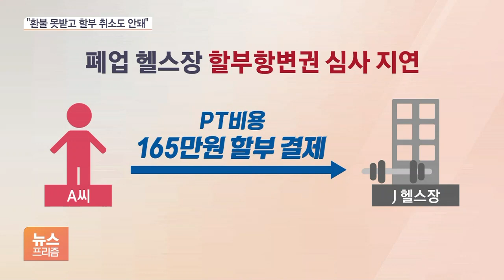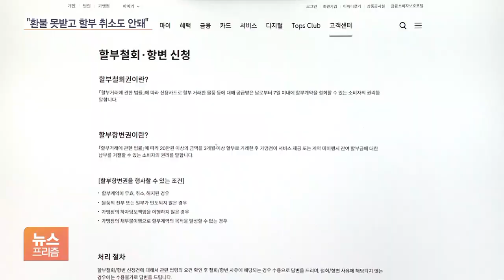헬스장·필라테스 '먹튀'…카드 긁은 소비자 두 번 운다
[앵커]

카드 할부 결제 후 다니던 헬스장이나 필라테스 학원이 갑자기 문을 닫으면 환불받기가 여간 쉽지 않습니다.

이럴 경우 카드사에 직접 남은 할부금을 내지 않겠다고 중단 신청이 가능한데요.

카드사 입장에선 달갑지 않은 소비자 보호 장치인 탓에 할부 중단을 받아들이는 경우는 실제 많지 않다고 합니다.

류정현 기자의 보도입니다.

[기자]

경기도에 거주하는 A씨는 지난 3월 전국 28개 지점을 둔 유명 프랜차이즈 헬스장에 등록했습니다.